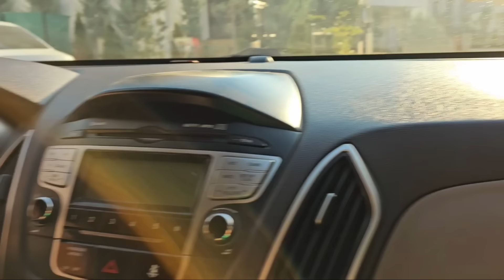ELİF BABAN BİZİ GİZEMLİ CÜCELERİN EVİNE GÖTÜRDÜ !! بابا جاب لي بالون - جنى مقداد | طيور بيبي